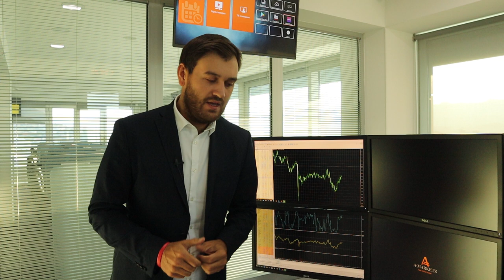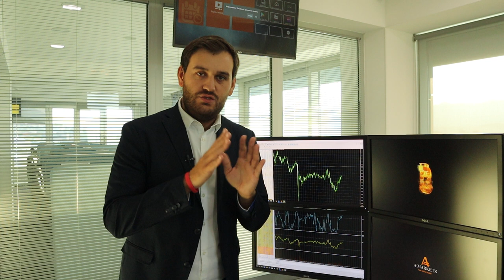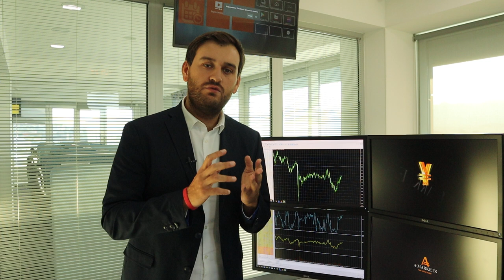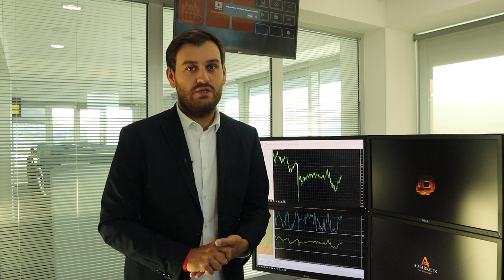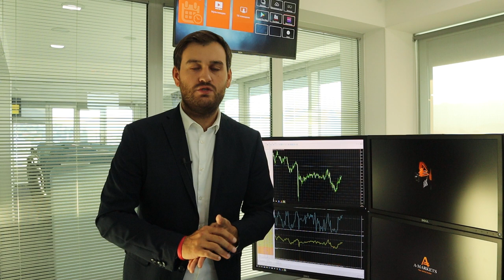Баффет: "фондовый рынок США будет расти!" | AMarkets